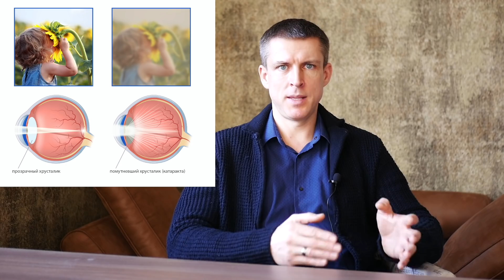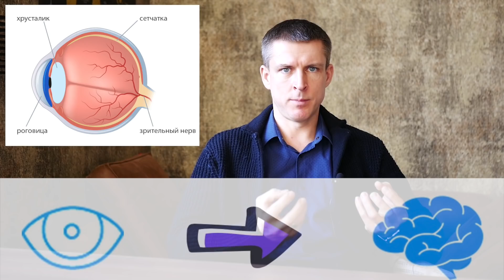Основные причины слепоты : знать чтобы не ослепнуть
Основные причины слепоты: катаракта, глаукома, возрастная макулодистрофия, диабетическая ретинопатия

👉 Заходите на мой сайт чтобы
- подобрать оптимальный хрусталик глаза
- получить мою персональную консультацию
- отблагодарить меня за полезный контент
- связаться со мной по профессиональным вопросам 👈

Это важно знать чтобы не ослепнуть - основные причины потери зрения и слепоты

Основные причины необратимой потери зрения и слепоты это катаракта, глаукома, макулодестрофия или возрастная дегенерация макулы и разные проблемы сетчатки глаза, такие как разрывы сетчатки, отслойка сетчатки и диабетическая ретинопатия.

Все эти заболевания опасны для вашего зрения и без лечения приводят к полной потере зрения и слепоте.

Как не ослепнуть и на что обращать внимание если зрение резко ухудшилось? Как лечить глаукому и помогают ли витамины при ранней стадии возрастной дегенерации макулы?

Как часто надо посещать офтальмолога при диабете или после 40 лет?

Развитие макулодистрофии после 50 лет и ее терминальная стадия географическая атрофия сетчатки.

Что нужно знать чтобы сохранить зрение.

Катаракта это причина слепоты номер один в мире и чтобы не ослепнуть при катаракте глаза вам нужно обязательно ее вылечить при помощи факоэмульсификации и поставить искусственный хрусталик глаза.

Глаукома это вторая причина слепоты но если человек ослеп от глаукомы то зрение вернуть невозможно. Поэтому если у вас развилась глаукома глаза то вам обязательно нужно регулярно посещать офтальмолога, закапывать капли от глаукомы для снижения внутриглазного давления чтобы глазное давление не повышалось. А ещё лучше начать лечение с современной лазерной терапии глаукомы - селективной лазерной трабекулопластики СЛТ или SLT. Эта технология позволит большинству пациентов не капать капли в глаза.

Возрастная макулярная дегенерация или макулодистрофия не лечится но сейчас есть новая лазерная методика лечения Ellex 2RT которая позволяет на ранней стадии замедлить потерю зрения при ВМД.

Отслойка сетчатки и разрывы сетчатки, а также диабетическая ретинопатия лечатся только лазерными методами - узнайте что такое лазерная фотокоагуляция и почему нельзя пропускать симптомы когда в глазах резко появились вспышки, летающие мушки или искажения восприятия цвета, формы предметов или другие метаморфозы.

Другие видео о зрении, лечении катаракты и как выбрать хрусталик